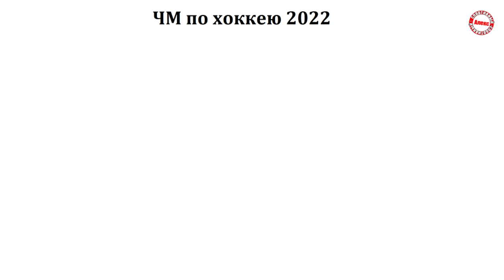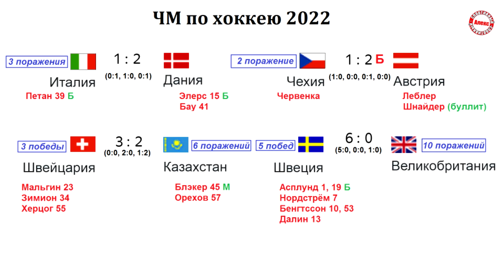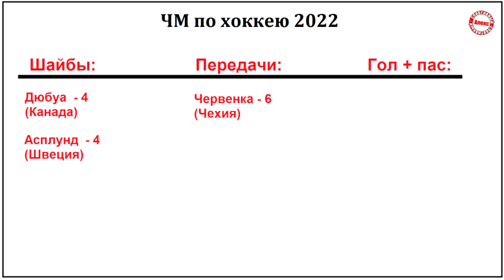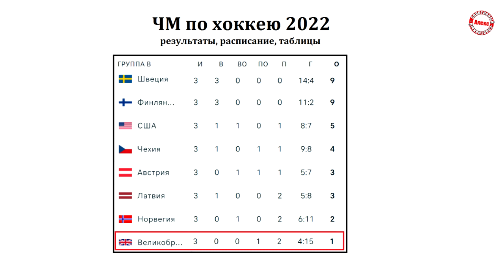ЧМ по хоккею 2022. Результаты 5 дня. Таблица. Расписание. Казахстан вновь проиграл.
Это результаты 5-го дня на чемпионате мира по хоккею. Здесь уже образовалось две конкретные группы лидеров! Начнём с шокирующей новости: